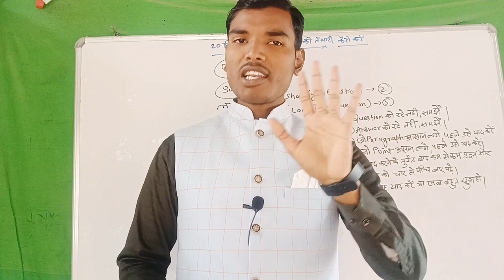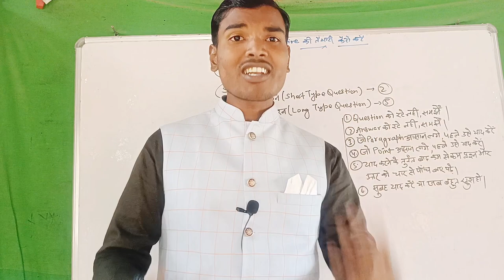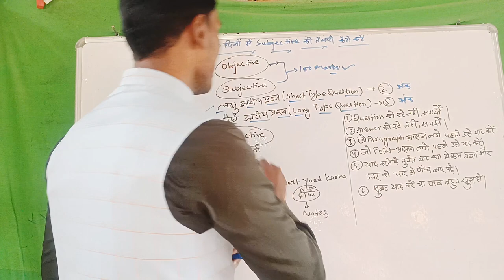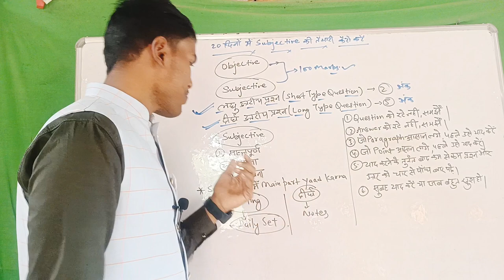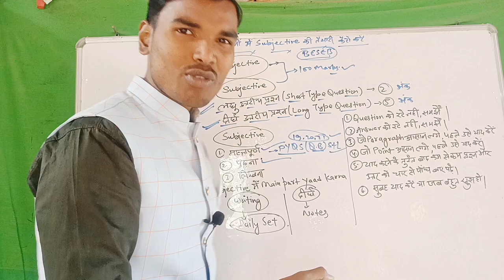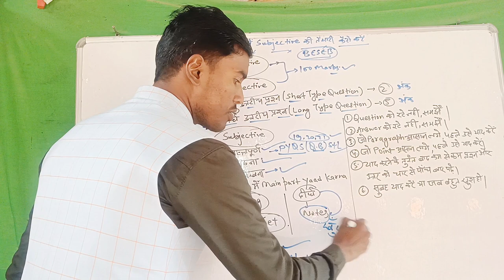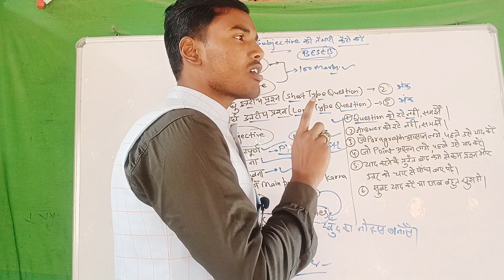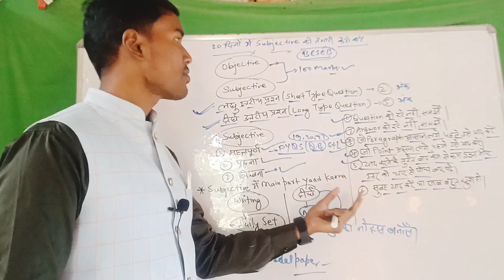10 दिनों में Subjective कैसे याद करें | How to Learn Subjective in BSEB Exam 2024 | Hindi | Md Gulab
Dear Students,
In this Video, Md Gulab talking About Bihar Board Exam 2024.
How to learn  Subjective for Board Exam 2024.
Bihar Board Exam Tricks And Tips For Class 10th,12th.
Super Formula for BSEB 2024 Exam {CLASS 10th,12th}
Bihar Board Exam Centre
Bihar Board Admit Card 2024 ,Bihar Board Tips And Tricks
Get More Information to watch This Full Video On Youtube.